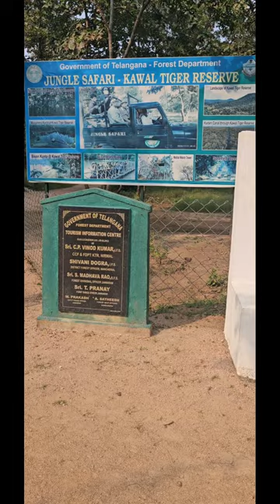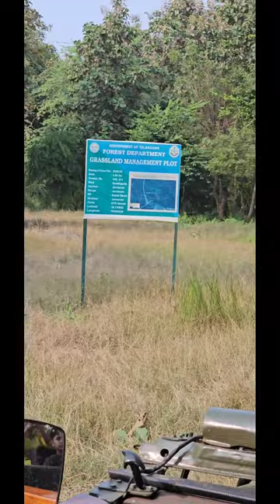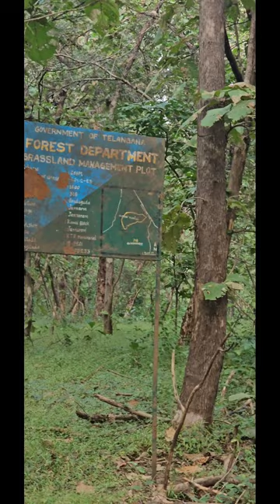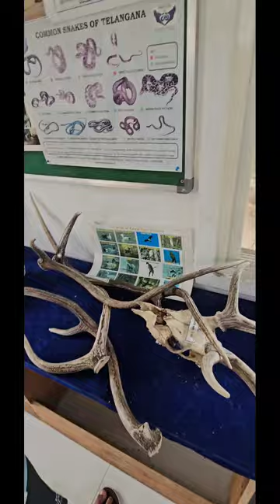Jannaram kawal tiger 🐅 forest trip / in hindi / vlog with naaz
jannaram kawal tiger 🐅 forest trip
in hindi
vlog with naaz